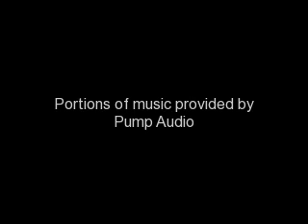Higatangan Island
for more on dieter rabadon iTravelskiks skiks and skiksyeah presentation higatangan island naval biliran leyte island beautiful shifting sand lighthouse forest travel cebu